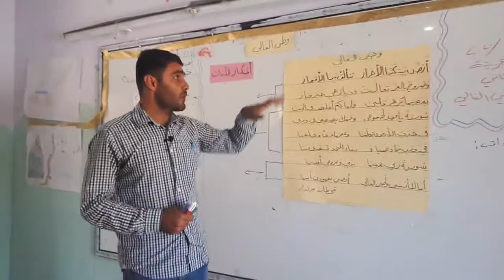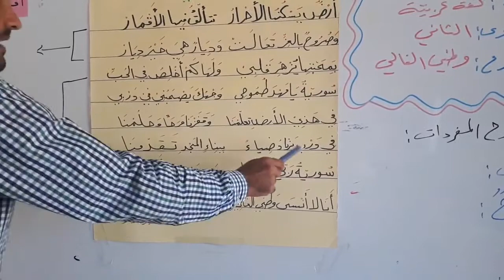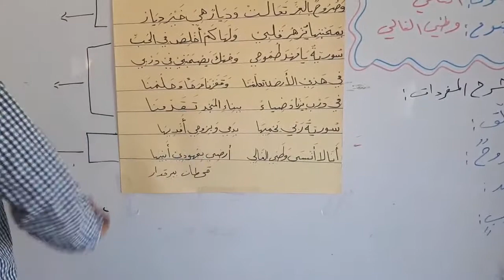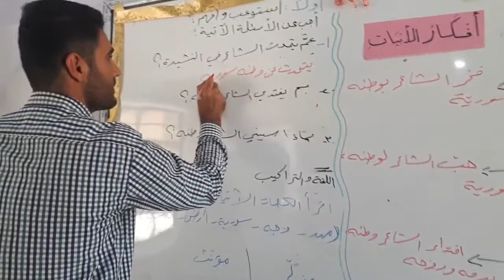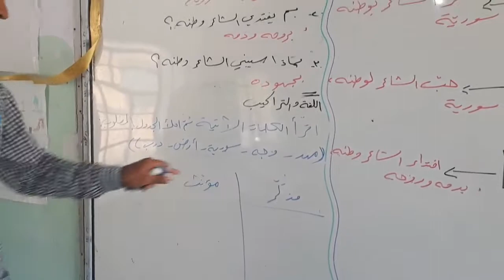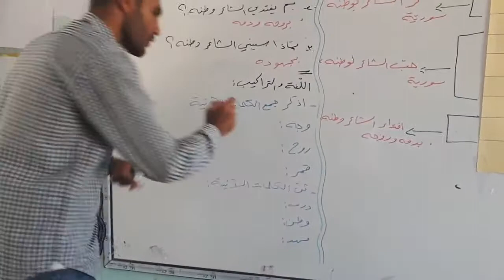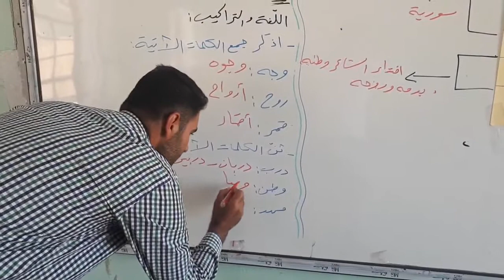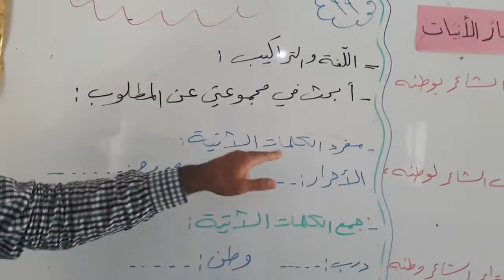اللغة العربية / م2- درس : وطني الغالي